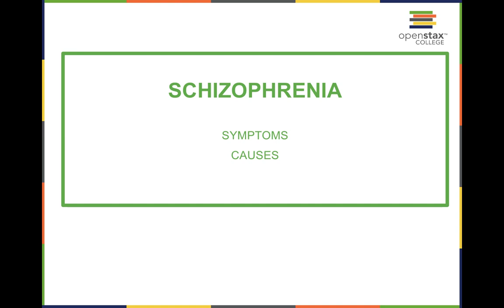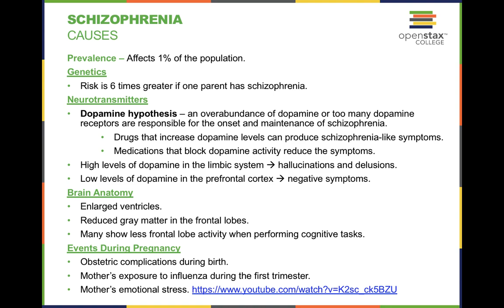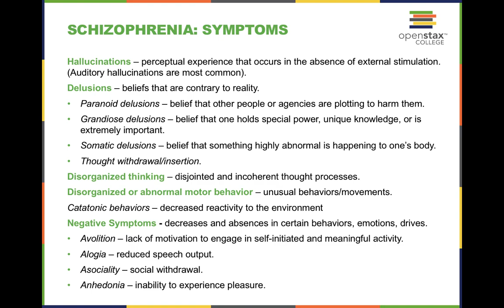Schizophrenia Explained: Symptoms and Potential Causes